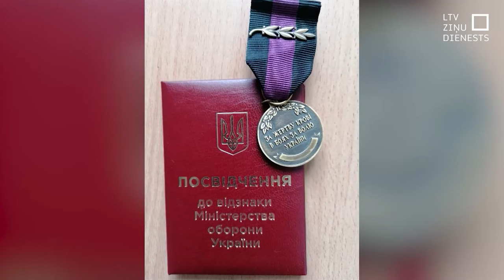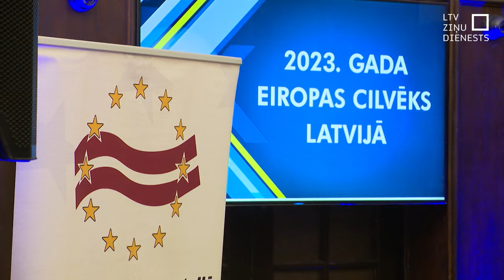2023. gada Eiropas cilvēks Latvijā – Sarmīte Cīrule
Jau 26. gadu pēc kārtas pasniegta balva Gada Eiropas cilvēks Latvijā. Tas ir veids, kā sabiedrības balsojumā tiek godināts kāds no mūsu līdzcilvēkiem, kurš, izcili darot savu darbu, stiprinājis Eiropas vērtības. Šoreiz iedzīvotāju balsojumā šis tituls piešķirts cilvēkam, kurš par šīm vērtībām cīnās, tiešā nozīmē riskējot ar savu dzīvību – Latvijas medicīnas māsai, Ukrainas armijas seržantei un brīvprātīgo bataljona “Karpatska Sič” galvenajai kaujas mediķei Sarmītei Cīrulei.